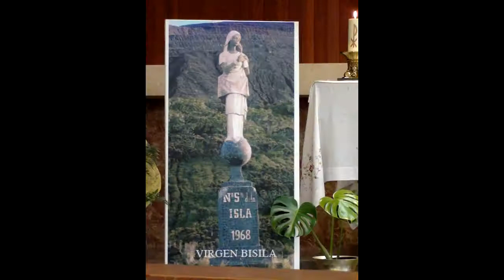Festa de la patrona de l'illa de Bioko, a Palma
La comunitat bubi resident a Mallorca celebra, a l'església parroquial de Sant Pius X, a Palma, la festa de la Mare de Déu de BISILA, patrona de la guineana illa de Bioko